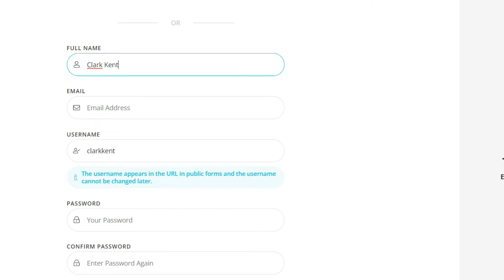How to create a forms.app account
forms.app is a great way to create and manage your forms, and it's super easy to use. In this video I'll show you how to create an account and get started.  So check it out and see for yourself how awesome it is.

Download forms.app to your Android and IOS devices

00:00 How to create a forms.app account
00:18 Register details